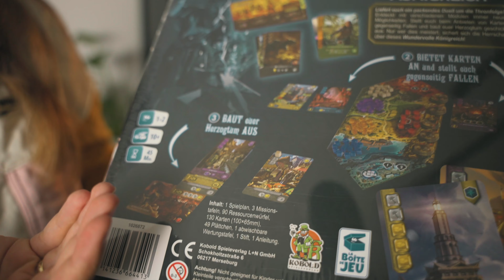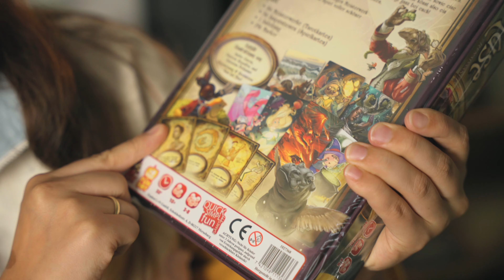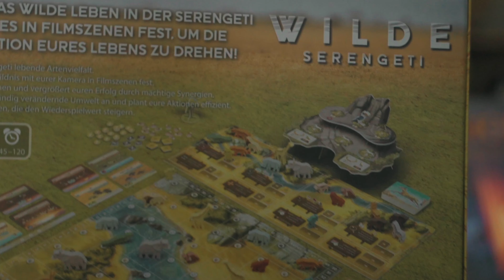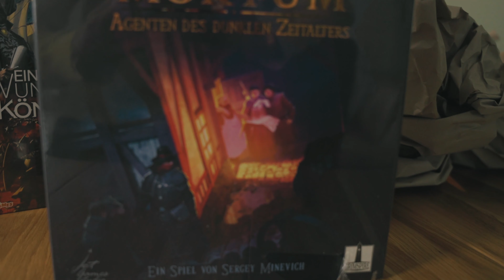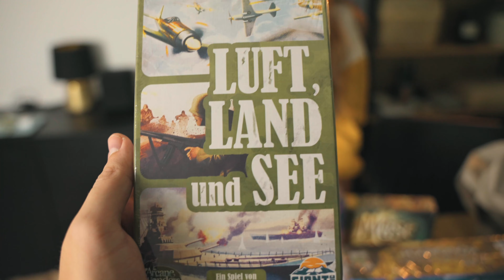Spiel 2022 Neuheiten auspacken - ist hier das neue Hype Spiel dabei?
Heute machen wir mal was "neues" und packen die Spiele mit euch aus und gucken was wir so gekriegt haben. Welches der Brettspiele interessiert euch an meisten?

📺 KAPITEL
00:00​ Intro

►LINKS ZU DEN SPIELEN◄

✅ iDventure Detective Stories-Fall 2: Antarktis Fatale
►UNSERE TOP LISTEN◄
►UNS UNTERSTÜTZEN◄

►DIESER KANAL◄

Auf diesem Kanal findet ihr Alles zum Thema Brettspiele. Ob Familienspiele, Partyspiele, Kennerspiele oder Expertenspiele - hier ist für Jeden etwas dabei!
Der Fokus von unserem Kanal liegt ganz klar darauf, Spaß an unserem Hobby zu haben und es mit euch zu teilen. :)

►SOCIAL MEDIA◄

►Rezensionsexemplare◄
Die meisten Spiele, die ihr auf unserem Kanal seht, sind Rezensionsexemplare.
Die Verlage senden uns die Spiele gratis oder mit Vergünstigung zu und stellen dabei keine Bedingungen an unsere Videos.